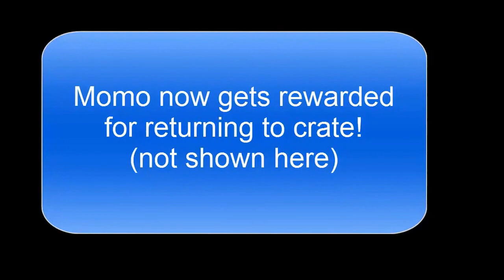Momo Finds a Squirrel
-- Momo is checking out a squirrel at the beginning of this video as I study the agility course.

But Kumiko (who is shooting the video) calls Momo back to her crate.  Momo is very sensitive to verbal cues. As soon as she hears the word crate, she immediately take a jump and heads back across the agility field and enters her crate.

Research has shown that "Advance Organizers" improve performance and agility is no exception.

An advance organizer is relevant introductory guidance  presented in advance of an event.

 So when walking out from the start line stay, I point out the second and third jumps before saying, "Steady, Read Action, Camera!

"Steady, Ready" might also be considered advance organizers because they alert Momo that the cue to run out --"Action, Camera" is coming!

Momo takes the first two jumps and tire with little guidance from me. I do use a strong "tire, tire, tire" verbal cue though.  As soon as she commits to the tire, I turn and run to the teeter.

I combine body language cues along with verbals to help Momo run the course.  My goal is to be a good GPS system for Momo guiding her at every step of the way.  If she seems to make a mistake, it is my fault not hers.

When Momo comes down from the A-frame, you can see how I use a flick of the wrist to guide Momo into the tunnel.

When Momo comes out of the tunnel I keep my hand low and guide her to run past an off-course jump and head for the weave poles.  I would use a "weave pole grab, " to send her to the weave poles but she beats me to the weave poles and enters correctly.

I use a front cross at the end of the weave poles and we take off running toward the other end of the field.

Momo takes a jump after the weave poles and then I call "Here, here!" to ensure she take the jump from the correct side. You can see her respond with a "head check" and a step to toward met, but it doesn't slow her down. She then correctly takes the jump to the right, runs forward and then takes a jump to left based on a verbal cue.  (I think my non-verbal cues here could be much better -- I'm relying a lot on verbals.

After turning left, Momo runs ahead to takes the jump in front of her and then reverses to follow me to the finish line.